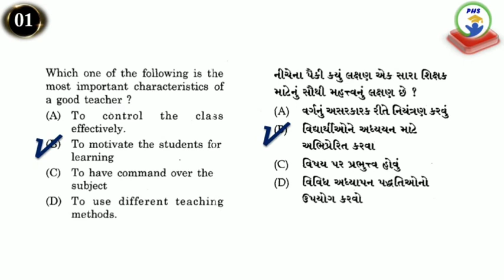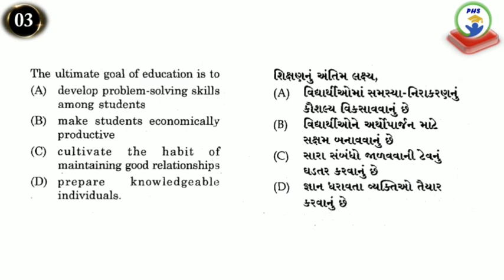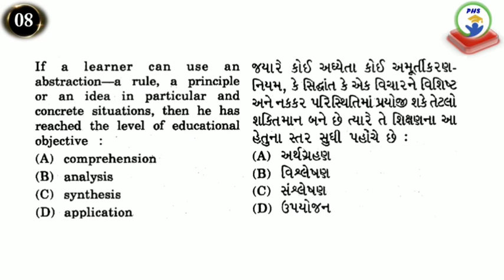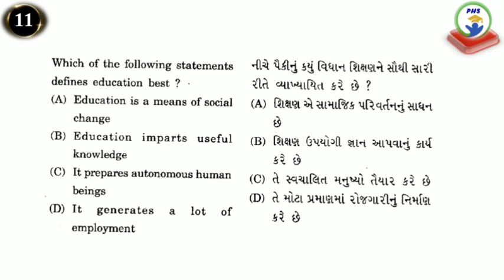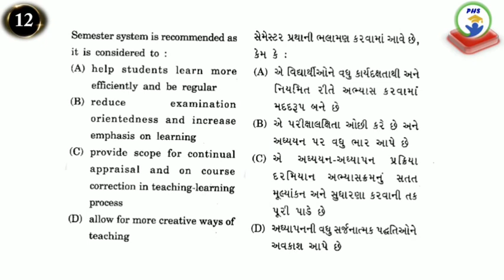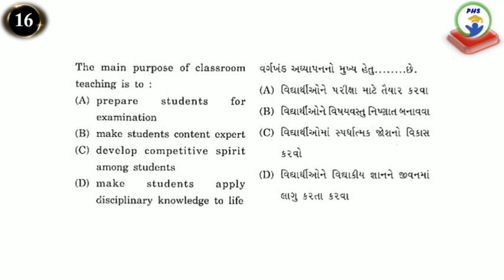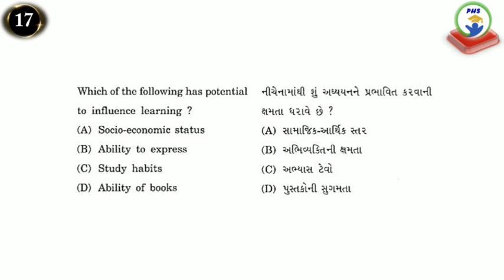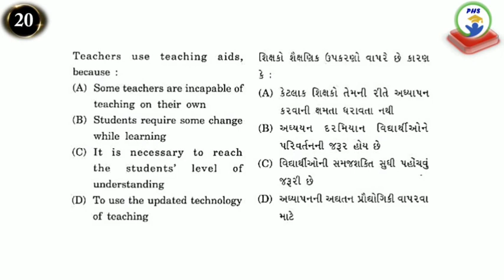Teaching Aptitude PYQs|શિક્ષણ અભિયોગ્યતામાંથી પૂછાયેલા પ્રશ્નો|GSET Paper1 Unit1માં પૂછાયેલા પ્રશ્નો